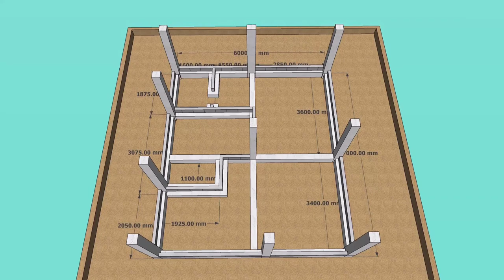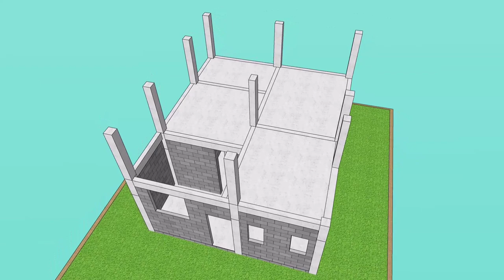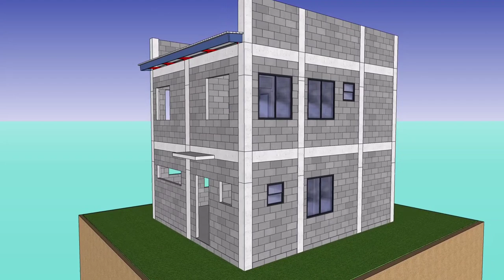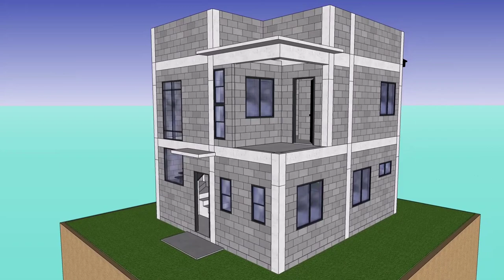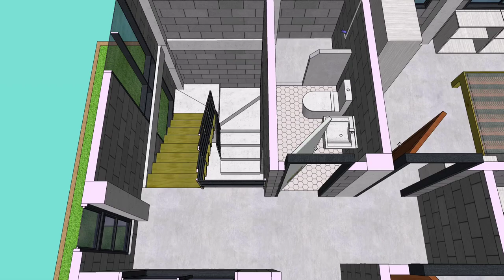(6x7 Meters) Small House Design Idea with 3 Bedrooms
(6x7 Meters) Small House Design Idea with 3 Bedrooms - 3D Presentation of a simple small house design in the Philippines.

Hello guys this video gives an overview how will your Simple 6x7m house will look like in the process of building a Small house. This small space house of 6x7m house plan have

+3 Bedrooms

+Living Area